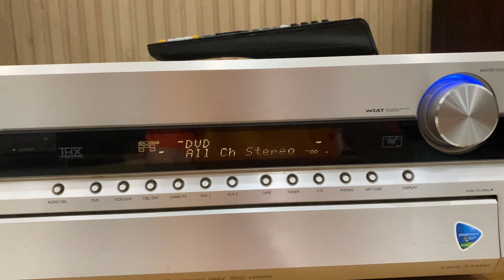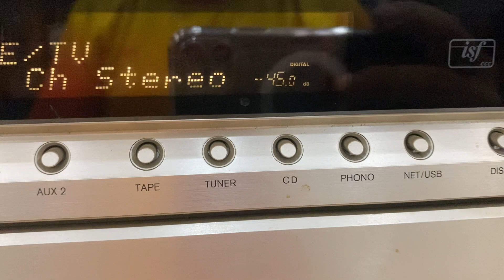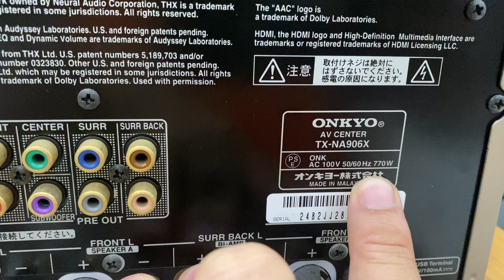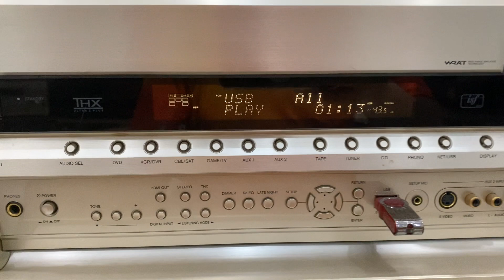Onkyo TX NA906x USB lossless,HDMI-3D-ARC,preout làm DAC,smartphone☎️0834563852